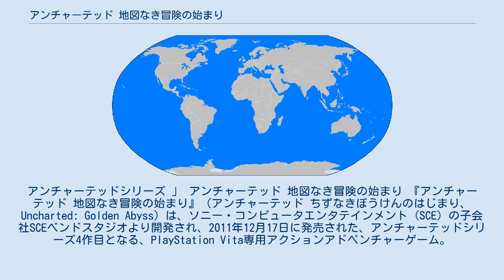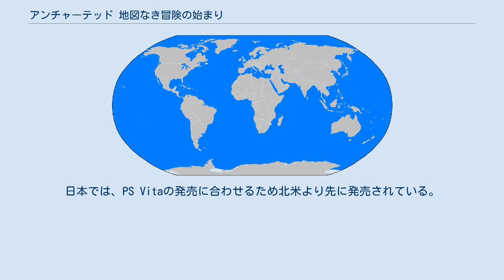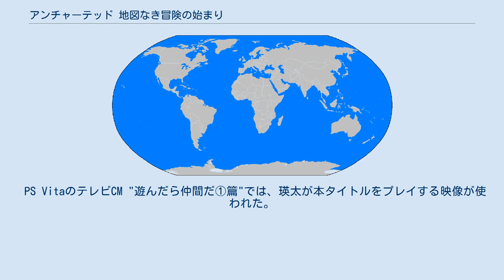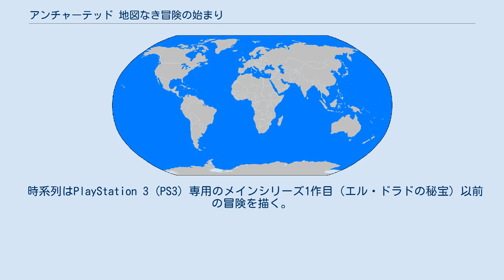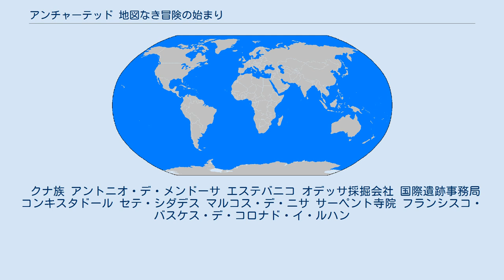アンチャーテッド 地図なき冒険の始まり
アンチャーテッドシリーズ 」 アンチャーテッド 地図なき冒険の始まり 『アンチャーテッド 地図なき冒険の始まり』（アンチャーテッド ちずなきぼうけんのはじまり、Uncharted: Golden Abyss）は、ソニー・コンピュータエンタテインメント (SCE) の子会社SCEベンドスタジオより開発され、2011年12月17日に発売された、アンチャーテッドシリーズ4作目となる、PlayStation Vita専用アクションアドベンチャーゲーム。
略称には「UCGA」と「VITAアンチャ」がある。
 本作品は、海洋冒険家「フランシス・ドレイク」の子孫を自負するプロのトレジャーハンター「ネイサン・ドレイク」（愛称：ネイト）の成長の冒険を描いたアクションアドベンチャーゲームである。
シリーズ世界累計出荷数1,700万本（2012年4月時点）、"AIAS 2010 ゲーム・オブ・ザ・イヤー"他受賞数300以上を誇るアクションアドベンチャーゲーム『アンチャーテッドシリーズ』のシリーズ初となる携帯ゲーム機専用のタイトル。
シリーズクリエーター:ノーティドッグの監修のもと、ポータブルゲームの制作に特化したゲーム開発会社SCEベンドスタジオが開発を担当した。
2011年1月27日の「PlayStation Meeting 2011」で初公表され、開発段階のものがPS Vitaのデモンストレーションに使われた。
日本では、PS Vitaの発売に合わせるため北米より先に発売されている。
PS Vitaのフロントタッチパネルと背面タッチパッド、ジャイロセンサーなどの新機能を活用している。
時系列はPS3専用のメインシリーズ第1作目(エル・ドラドの秘宝)のストーリーの前の設定。
リリースをPS Vitaの発売に合わせるなど、開発期間が短かったためマルチプレイヤーモードは搭載していない。
 毎年500点以上の出展が展示されるヨーロッパ最大級のゲーム見本市であるゲームズコムにおいて「Best Mobile Game Award」を受賞した成績がある。
 PS VitaのテレビCM "遊んだら仲間だ①篇"では、瑛太が本タイトルをプレイする映像が使われた。
 国内でのテレビCMでは、アドベンチャー映画『インディ・ジョーンズ』の主人公として有名なハリソン・フォードが起用され、2011年10月22日より放映開始した。
本CMはハリソン・フォードが本タイトルをプレイする事に他の物事が目に入らないほど没頭してしまい、モーションセンサーを使った操作をする際に思わず手元のグラスの水をこぼしてしまいそうになるという設定となっている。
キャッチコピーは「さあ、新しい冒険へ！」で、ゲームをプレイした感想である「ヤバイ。」はハリソン・フォード自身が書道で書いたものである。
 発売の10日後PlayStation Storeで体験版の配信が開始された。
体験版ではチャプター4と10がプレイできる。
 PS Vita TVでのプレイには非対応。
 本シリーズのシステムは、3DアクションとTPSの要素を組み合わせたものであり、登る、飛び越る、ロープを使う、泳ぐなどのアクションを駆使して進めていく。
ステージには武装した敵兵がおり、銃撃戦やステルスキル等で倒すことができる。
武器の種類は豊富であるが、一度に持つことができるのはハンドガン系の武器1つとロングガン系の武器1つ、グレネード4つだけである。
これらの武器は、あらかじめマップに置いてあるものを拾ったり、倒した敵が落とした武器を拾うことによって補充することができる。
本作では、PS Vitaのさまざま新機能が活用されている。
 キャラクターの背中をさっと触るだけで段や障害物を超えたり、ロープを使うときに、ジャイロセンサーで勢いをつけたり、バックタッチパネルで指を上下に動かすことで崖を登ったり、照準はジャイロセンサーを使って合わせるなど、ボタンとスティックの操作のほかにPS Vitaの新機能を使うことによって、キャラクターとプレイヤーをシンクロさせるような操作感が得られるとしている。
 時系列はPlayStation 3 (PS3) 専用のメインシリーズ1作目（エル・ドラドの秘宝）以前の冒険を描く。
 舞台は中央アメリカ、かつて多くのネイティブアメリカンとスペイン人が戦争を繰り広げた土地に膨大な遺産が眠ると聞き、駆け出し...